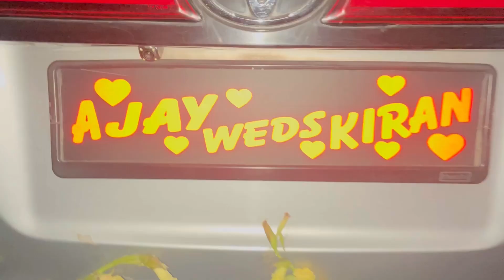Begani Shaadi Mein Abdullah Deewana.!! Free ka khana, free ka kinnauridance phadidance .!!😊💙